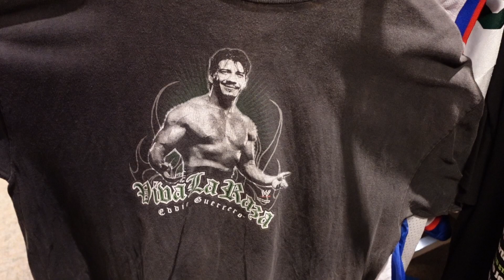Thrifting at Mitten Vintage Market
Shoutout @MittenVintage go check em out on IG